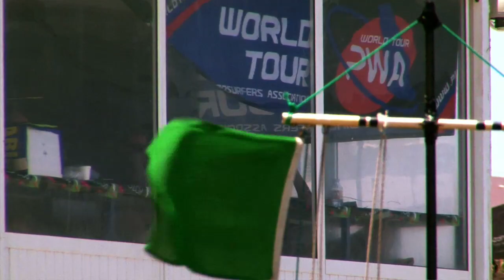PWA wave Pozo 2009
During the PWA wave contest of Gran Canaria 2009, umi captured the amazing action of the worlds best wave sailors in the tough conditions of windy Pozo Izquierdo. Eight minutes of action and interviews in HD, featuring Jonas Ceballos, Kauli Seadi, Victor Fernandez, Thomas Traversa, Dario Ojeda, Alex Mussolini, Ricardo Campello and the event winner Philip Köster.